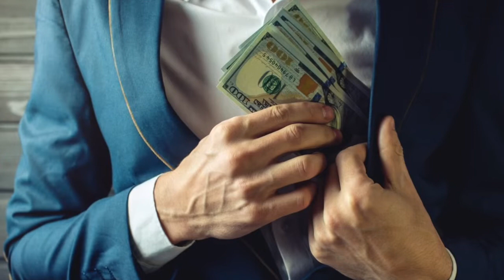Por qué dar limosna? Debe ser materia? A quién darla?